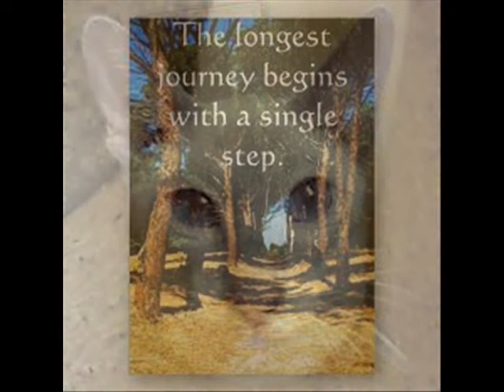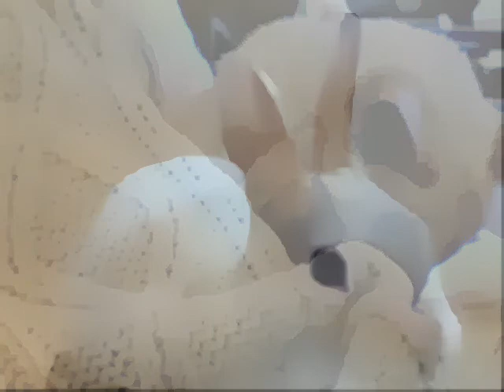THE LONGEST JOURNEY by Nick108